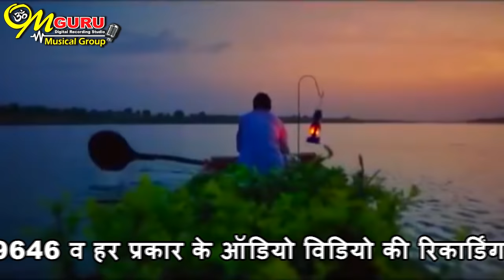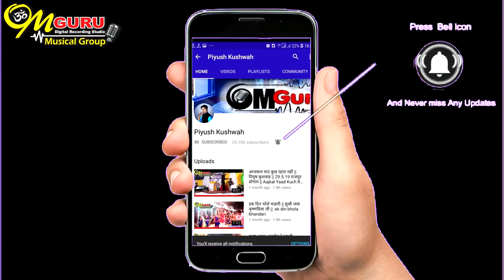हर हर नर्मदा माय || निमाड़ी भजन || गायक शिव भाई गुप्ता || संगीत पियूष कुशवाह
नूतन नगर खरगोन
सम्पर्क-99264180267